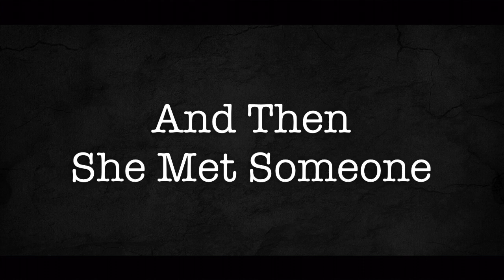Citizen Kane: Movie Trailer Remastered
Susan's Passion, the true story. Another school project.